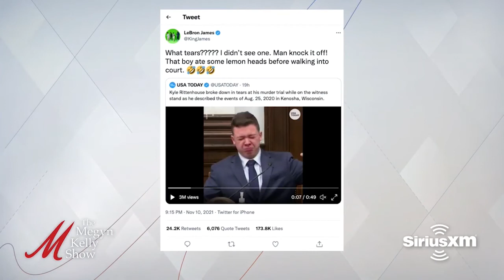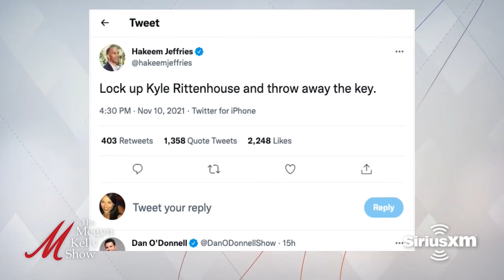Kyle Rittenhouse hated by Dinos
Ana Kasparian from The Young Turks is the only one brave enough to admit she was wrong about Kyle Rittenhouse...
I wonder if she about to join her former colleagues Dave Rubin and Jimmy Dore?

The Young Turks aren't doing so well.
Maybe it's a deception by Ana Kasparian to create attention to increase the traffic to their YouTube channel ...